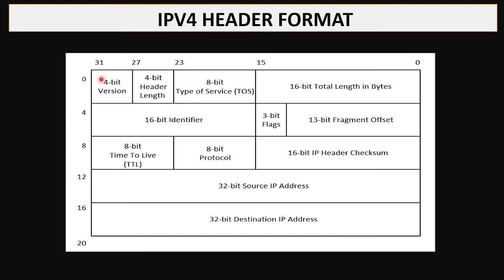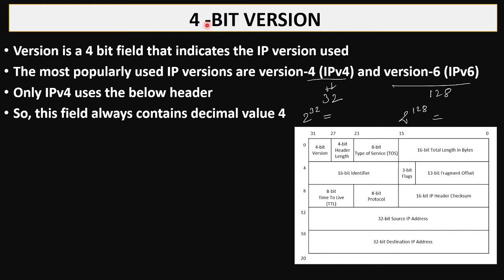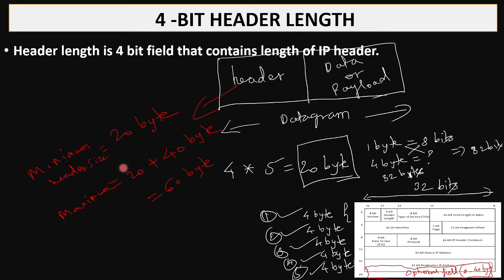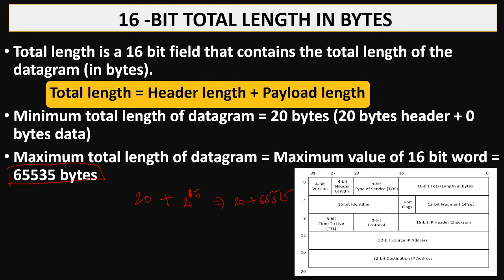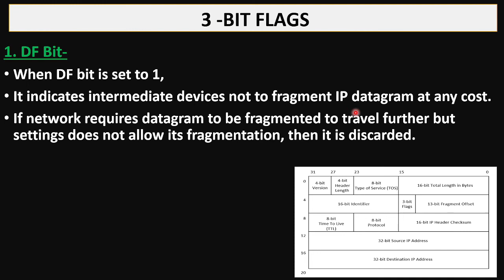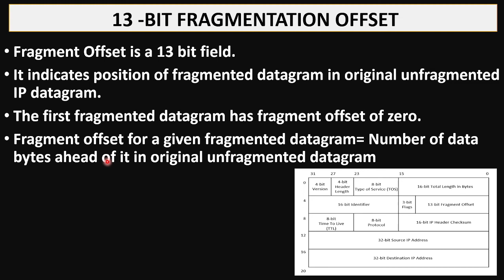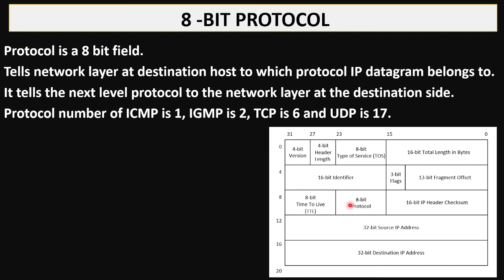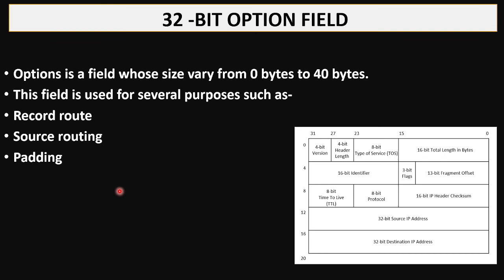IPV4 Header Format | Explained in detail | Computer Networks network layer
In this Video you will learn:

IPV4 header format with diagram.
All the fields present inside the IPV4 header is explained in detail.